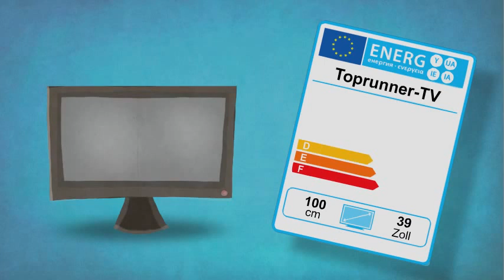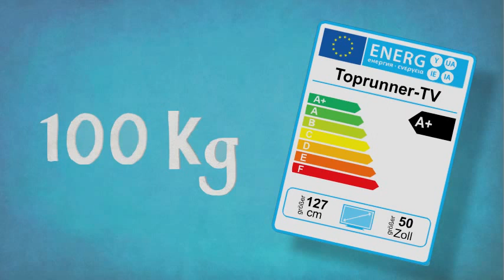Klimaschutz-Einkaufshilfe für Fernsehgeräte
Worauf soll man achten, wenn man sich einen Fernseher kaufen möchte? Das Öko-Institut hat Kriterien für klimafreundliche Haushaltsgeräte entwickelt, die auch zur Vergabe des Umweltzeichens der Blaue Engel verwendet werden. Wer nicht den Forschungsbericht lesen möchte, bekommt hier die wichtigsten Ergebnisse in zweieinhalb Minuten.